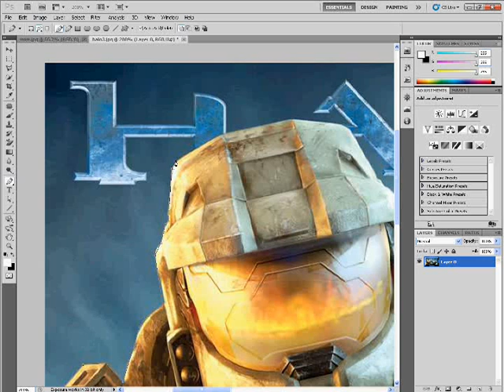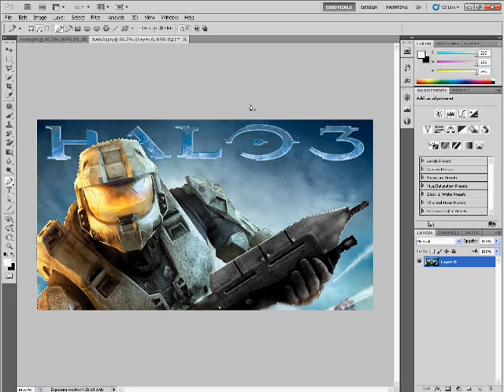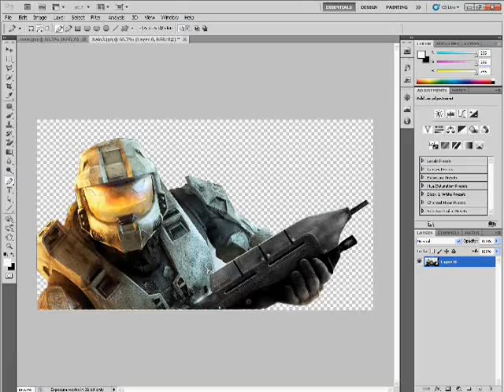How To Remove Background In Photoshop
sry for the bad quality:(,but it's my first vid.